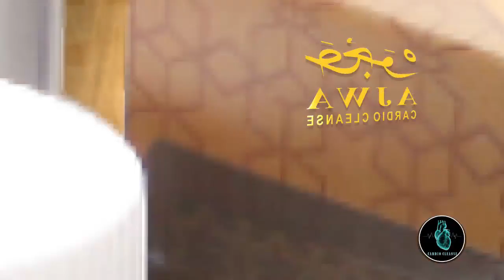Ajwa Add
Ajwa products